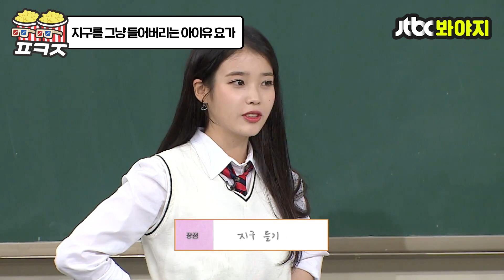[팝콘잼] 이게 머선129!! 냅다 그랜절 해주는 못 하는 게 없는 아이유의 요가｜아는형님｜JTBC 181020 방송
다들 주목해 주세요 !
우리 이유언니.. 이유있는 컴백..
곧 입니다!! 🍓스트로베리🍓처럼 달콤한..
🌙문🌙보다 더 밝은 아이유 컴백 많관부!